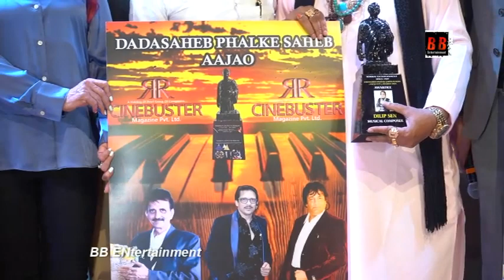Mr.Ronnie Rodrigues graces Dadasaheb Phalke Chitranagri (Film City) Awards 2024 function